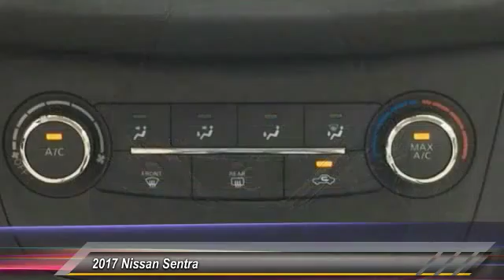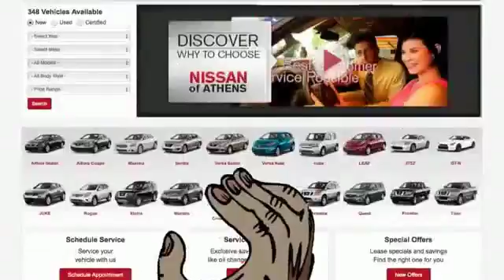2017 Nissan Sentra Athens Georgia Y343646